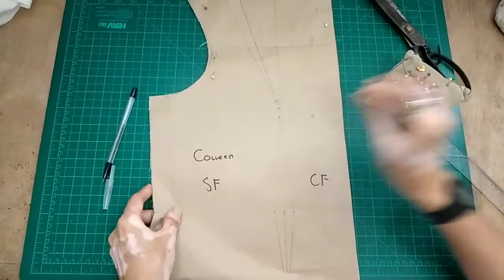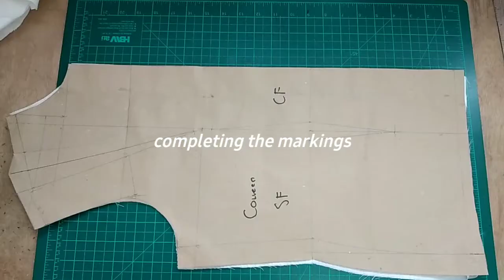✂️ Making My Client's Moulage based from Her Basic Bodice Block × Pattern & Sewing Tutorial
Making a Moulage based from Bodice Block | How to Make | How to Sew | Sewing for Beginners

📍 Bustier Tutorials 📍

📍Mermaid Dress Base 📍

📍 Illusion Neckline Tutorial 📍

📍 Off Shoulder Lace Applique Tutorial 📍